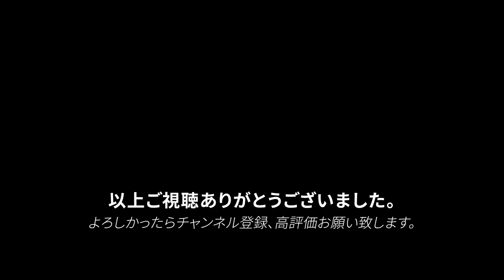【文房具紹介】LAMY 0.5mmシャープペンシル Safari サファリの商品紹介です。